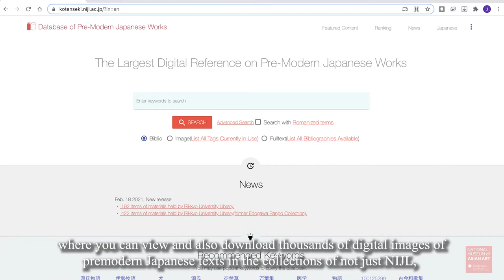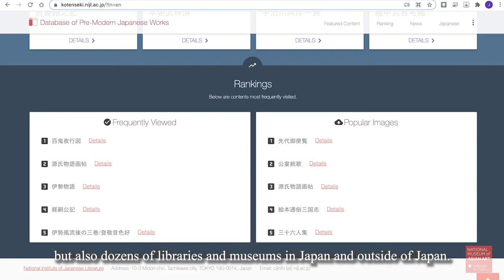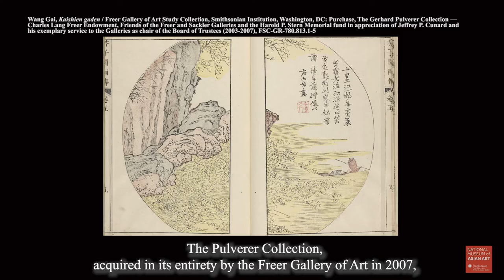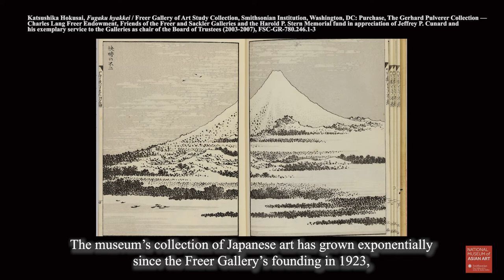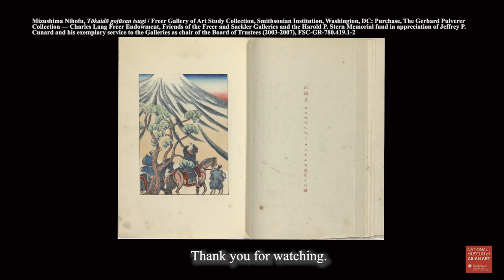Virtual Travel: Japanese Illustrated Books of the 19th Century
※この動画の記載情報は、２０２１年３月２６日現在のものです。
Art and books can transport us to various locations, both real and imaginary. Explore the world of 19th-century (and early 20th-century) Japanese illustrated books with researchers based at the National Institute of Japanese Literature (NIJL), the Freer Gallery of Art, and Hosei University. Robert Campbell is Director-General of the National Institute of Japanese Literature (NIJL) in Tokyo. Frank Feltens is Japan Foundation Assistant Curator of Japanese Art at the Freer Gallery of Art and the Arthur M. Sackler Gallery (the Smithsonian’s National Museum of Asian Art) in Washington, DC.

The World of the Japanese Illustrated Book (Freer Gallery of Art)

[Catalog of Japanese Illustrated Books in the Pulverer Collection, Freer Gallery of Art] (in Japanese)